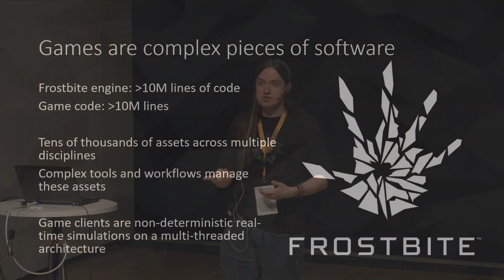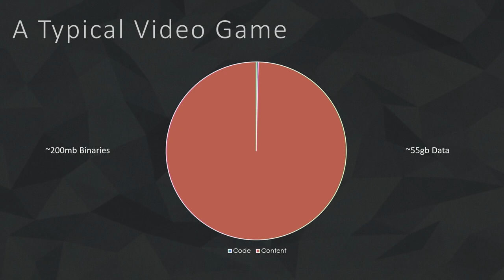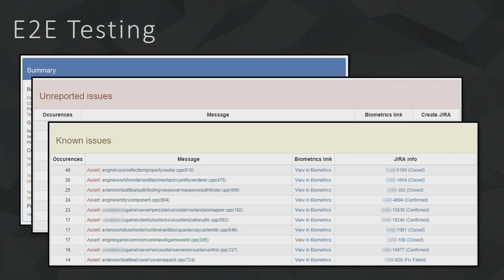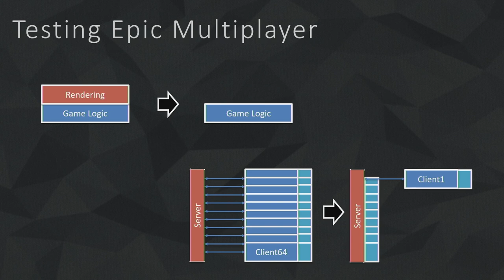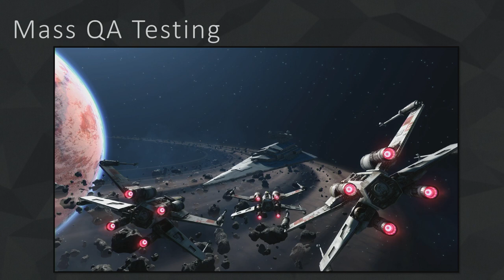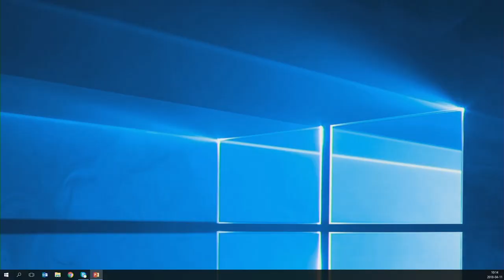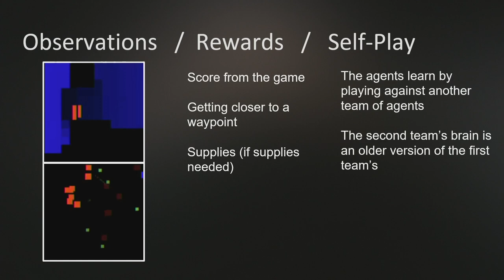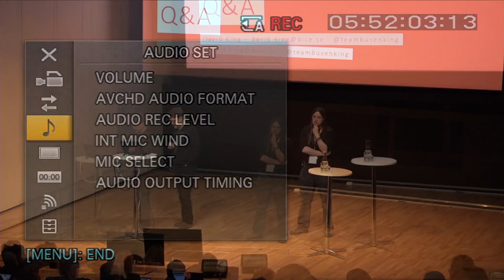But is it fun? Software Testing in the Video Game Industry (ICST 2018)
ICST2018 keynote "But is it fun? Software Testing in the Video Game Industry"

Presented by Magnus Nordin (Electronic Arts), David King (DICE), and Stefan Posthuma (Electronic Arts)

Modern video game development is very complex with teams of hundreds of people in locations across the globe collaborating on a product that will get released to a demanding and vocal audience of millions of gamers. Quality Verification for game projects includes testing performance and stability of game clients on consoles, load balancing large back-end service systems and the collection and analysis of social media content to gauge the sentiment of our players. At Electronic Arts we spend thousands of hours testing our software to ensure our players have the best possible experience when playing our games. Ultimately, we strive to answer the most elusive question of all: “is it fun?”

Magnus Nordin is a Technical Director of the AI group with the SEED R&D team at Electronic Arts. Magnus has spent 25 years doing computer science and software engineering in a large number of projects and companies. He is currently heading up the deep learning and AI research team of SEED, an EA R&D division.

David King is a Technical Director of the Quality Engineering group at DICE. David is responsible for software driven testing of the DICE game franchises, most notably Star Wars Battlefront and Battlefield. He has worked in the field of software testing at Electronic Arts for the last 9 years.

Stefan Posthuma is a Senior Director of Quality Engineering for EA’s European Studios. Ever since publishing his first game back in 1985, Stefan has worked on (and played!) countless of video games. He joined EA in 1998 and has worked with EA’s global Quality Verification group for the last 4 years.

Magnus, David and Stefan are all located at EA’s studio in Stockholm, Sweden.

Production and live streaming by Damir Bilić, Eduard Enoiu, Leo Hatvani, Simon Ydhag, Stefan Löfgren.